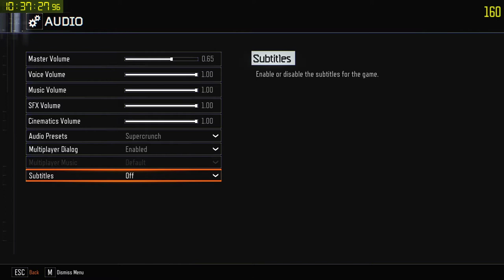"Nacht" | "No Perks" "High Round" "World Record" 96-100 | ❶Players "Solo" Full Proof by ~ZW~â..Adios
⟱⟱⟱See more for this video stats, links and info!⟱⟱⟱

Mega gums.

Times:
100: 11h 48m 17s
50: 2h 15m 14s
30: 57m 8s

Follow my channels for the latest live games, recent videos, zombie record status info and random status to follow me all below!